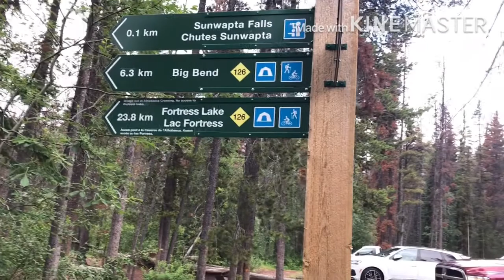Sunwapta Falls / Jasper National Park / Spectacular Views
Breathtaking falls surrounded by mountains! Canyon shape was perfect for family pictures, group pictures and selfies! Sunwapta falls is a pair of waterfalls of Sunwapta River located in Jasper National Park, Alberta, Canada. The falls is accessible via a 600 meters access road off the Icefields Parkway, which connects Jasper and Banff National Parks. Sunwapta is a Stoney language word that means "turbulent water"